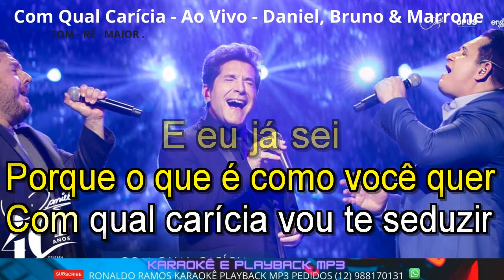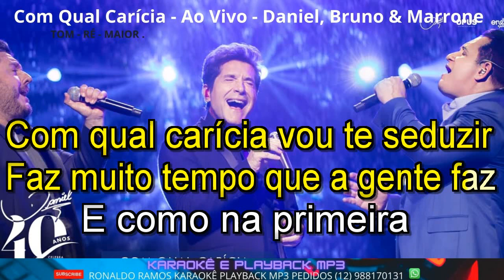KARAOKÊ - DANIEL E BRUNO E MARRONE - COM QUAL CARICIA -LANÇAMENTO .